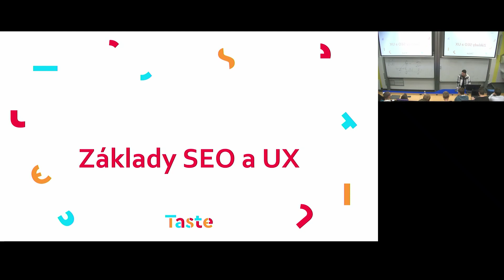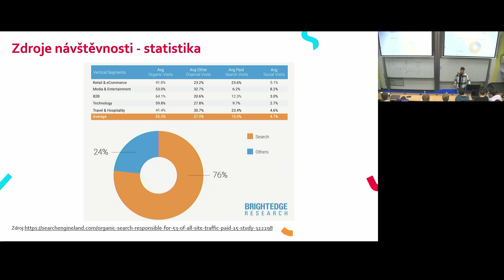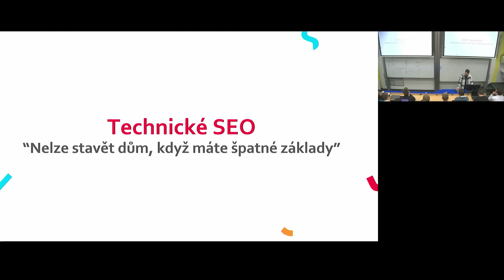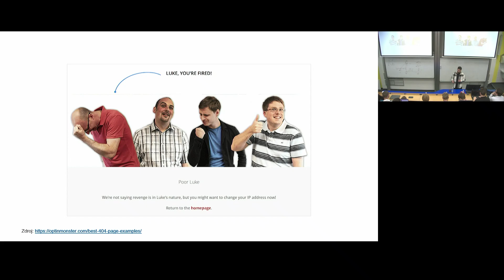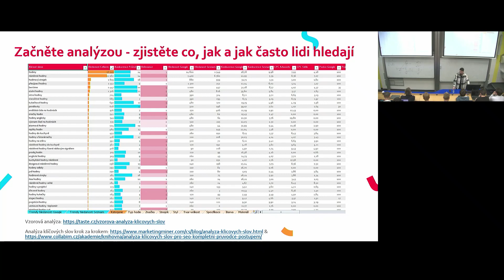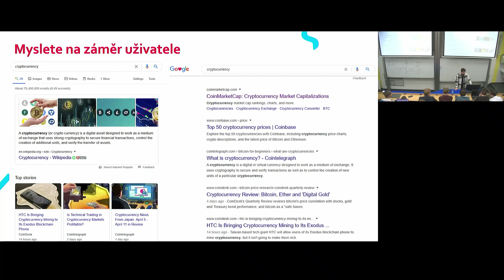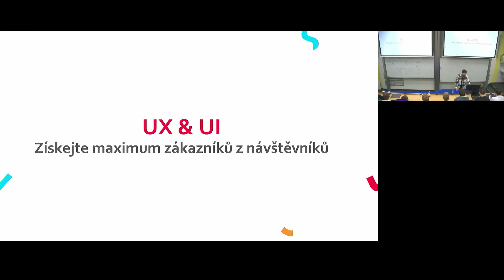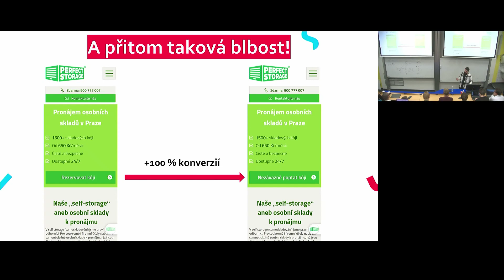SEO a linkbuilding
Přednáší: Richard Klačko (TASTE)